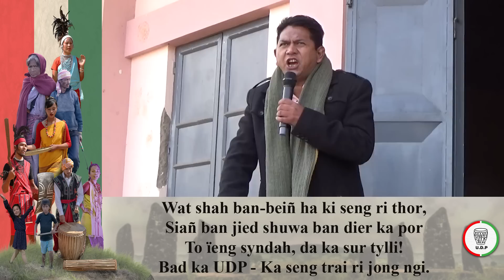Ka jingpynap borti ka VPP dei ka jinglum pisa na u duk u suk, kynnoh u Dasakhiat